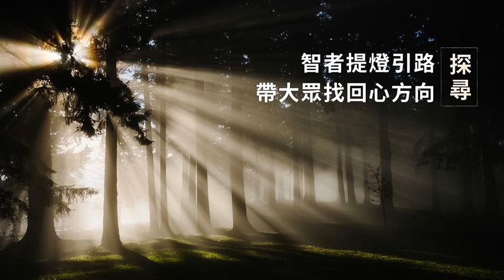2021 北美雲來集講壇簡介 NA Cloud Lecture Series Introductory